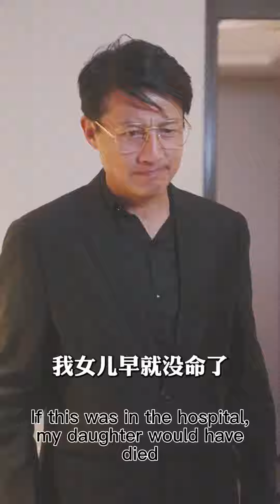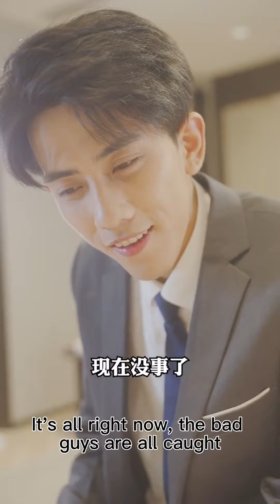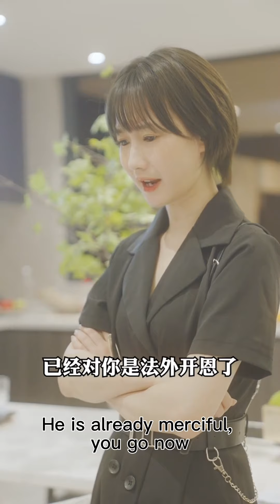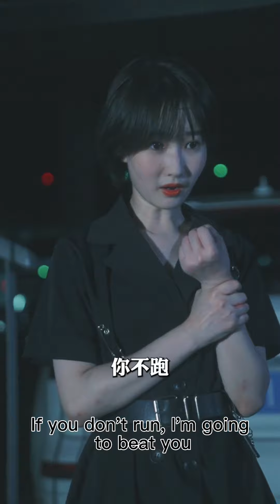The president sent his ex-wife to prison, and his wife woke up 👦